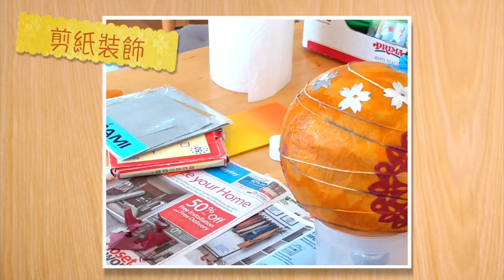氣球紙燈籠 Make paper lanterns from balloons